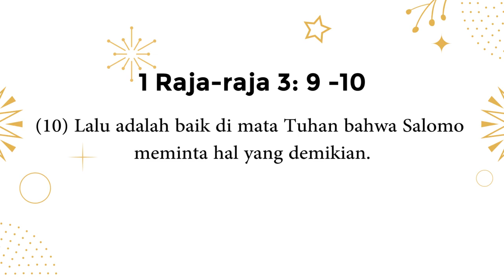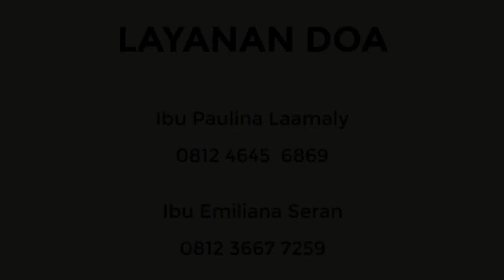Light of Revival 099 : BELAJAR DARI RAJA SALOMO (By. Alfanita Kedah)